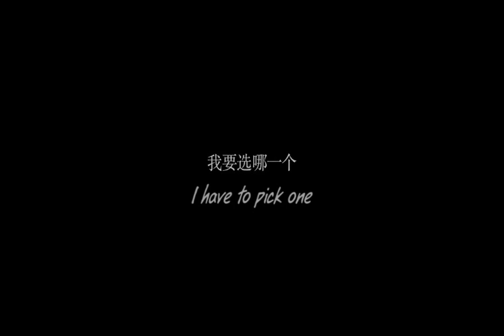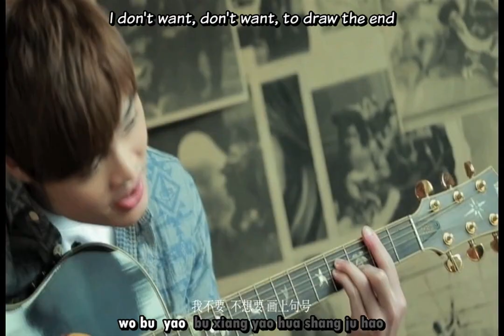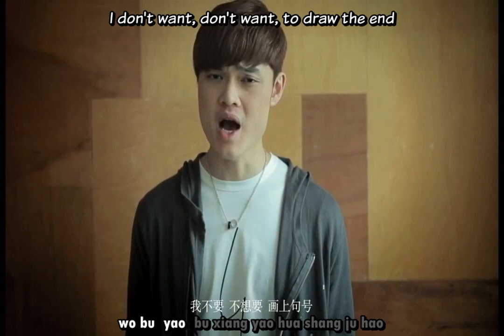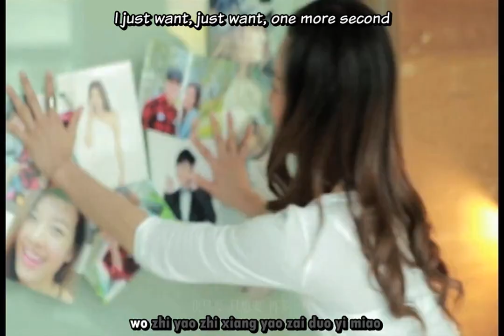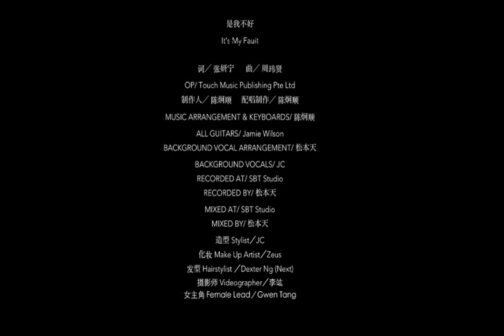Jacky Chew 周玮贤 - It's My Fault 是我不好 English & Pinyin Karaoke Subs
Jacky Chew 周玮贤 Zhou Wei Xian
It's My Fault 是我不好 Shi Wo Bu Hao